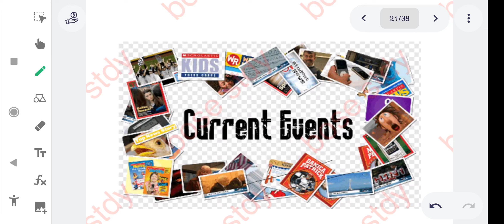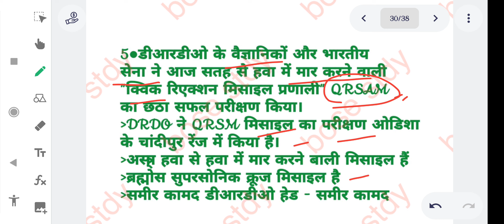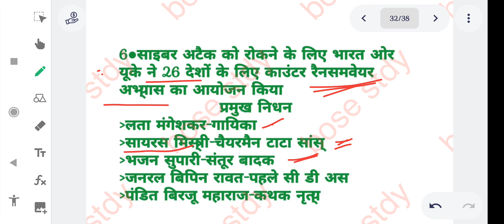current affairs | 9 Sept. current affairs | Daily Current Affair 2022 | by aman sir | bose study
current affairs show | 9 September current affairs |  Daily Current Affairs 2022 |  by aman sir |  bose study